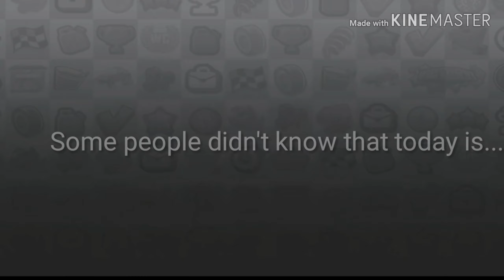Hill Climb Racing 2 - FREE Thanksgiving present & HCR2's bday! 🎉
Follow my friend on Instagram: p.r.o_hill

🇷🇸Johnsie2006™